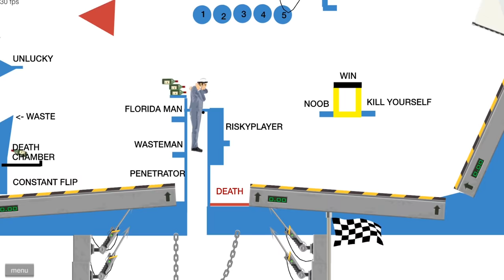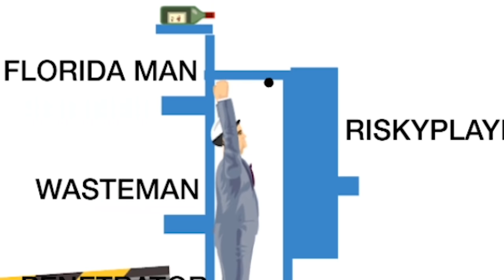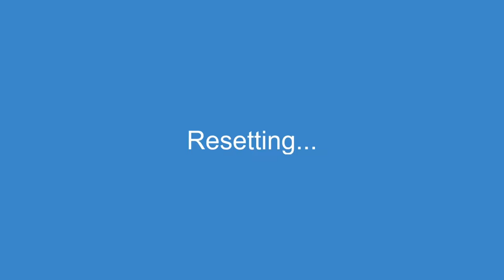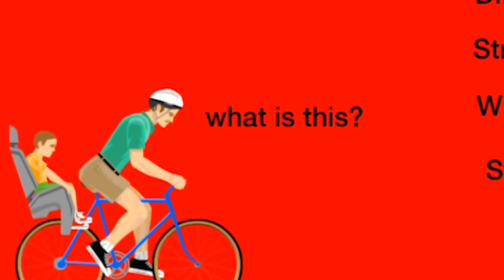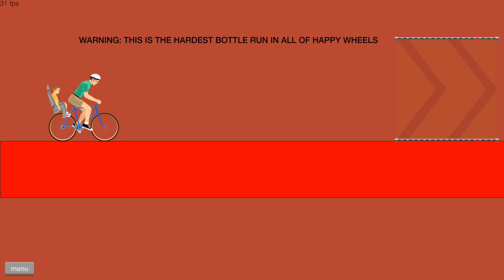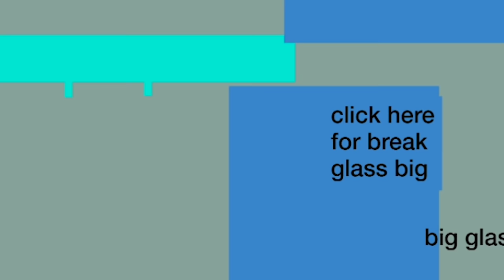the most painful spike fall challenge ever created